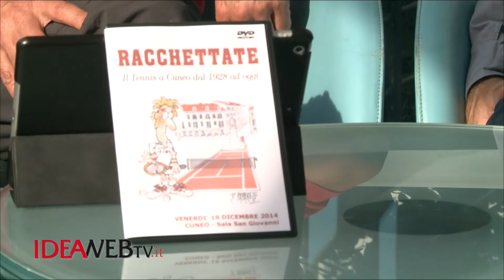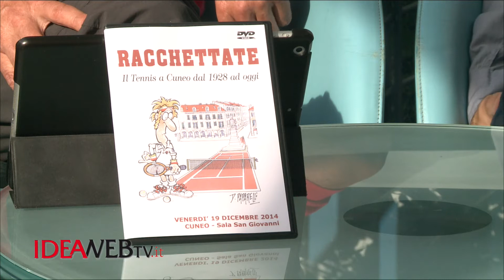UN CAFFE' FUORICAMPO - Speciale "Racchettate" (Parte 1/2, 13-05-15)